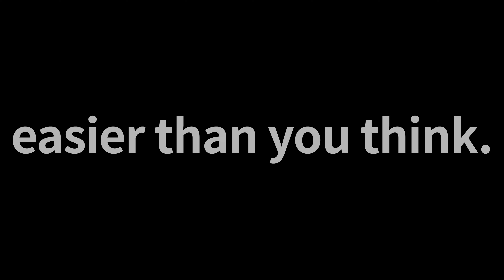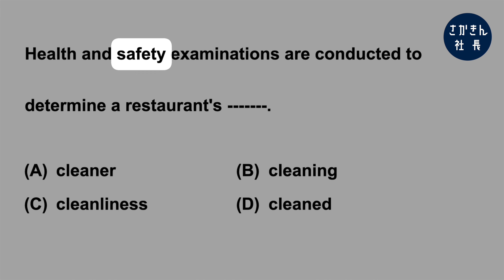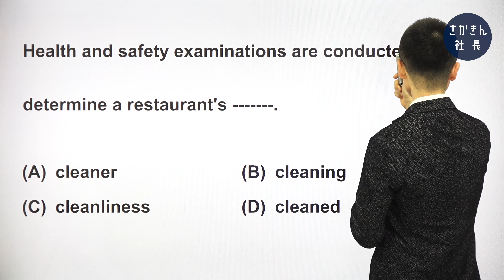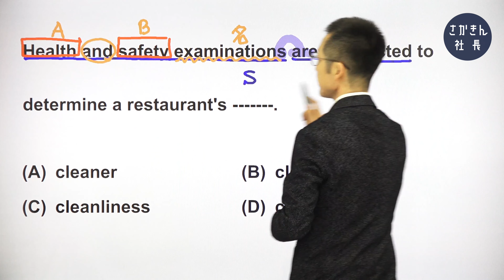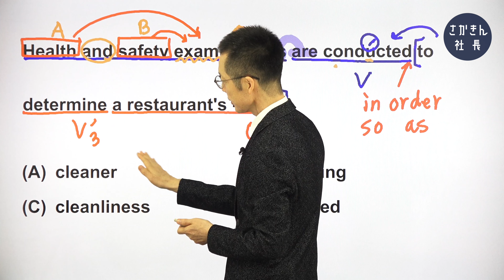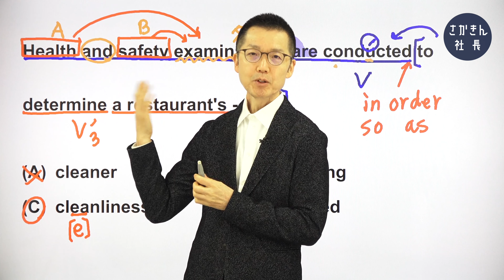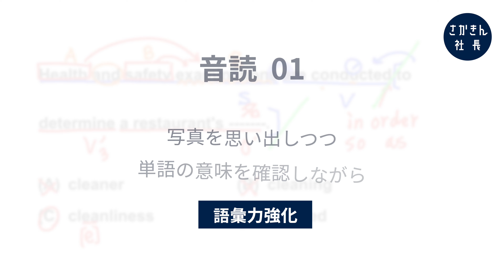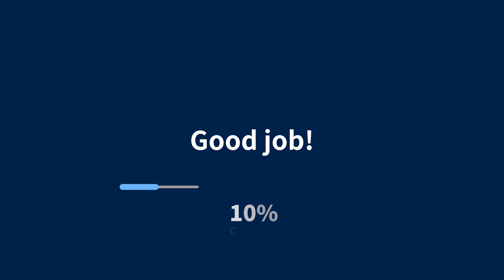第9問【TOEIC Part 5 対策】検査はレストランの何を決定するため？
完璧に理解した英文を音読して覚えてしまう「さかきんメソッド」でスコアアップしよう！

■チャプター
00:00  オープニング
00:35  今日の問題
00:45  単語・熟語
03:55  文法・構文
08:32  音読・暗記（解説）
11:07  音読・暗記（実践）
13:04  エンディング